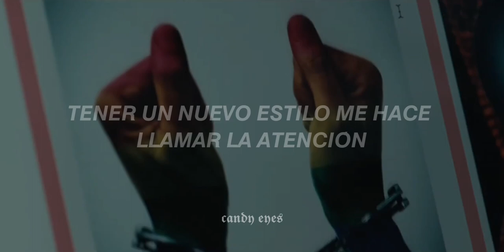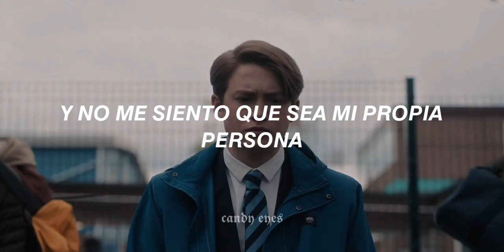my own person - smoothboi ezra-heartstopper -letra en español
letra

Been rotating the same two outfits for three years now
Waiting for some kind of inspiration
To make me feel like I'm my own person
But buying new clothes just makes me feel down
Having new style cause me more attention
And I don't feel like I'm my own person
I just feel like some other version of me
Been talkin' 'bout the same problems for years now
But nothing I do seems to make things happen
I try too hard, guess I got to keep searchin'
Can't help but think I just stand out
No matter what I do, it's bad, it's hurting
I wanna blеnd into the background
I wanna be nobody and nevеr make a sound
But I wanna start feeling like I can be myself
Oh, wherever I go bad thoughts are lurking
I try and I try but I'm not my own person
I need new shoes, these ones are worn out
I'll buy the same pair just a different version
'Cause God forbid, I put some effort in and
It'd be nice if I wasn't filled with doubt
Oh, I can't help but feel I've got some kind of curse
I wanna blend into the background
I wanna be nobody and never make a sound
I wanna be buried in the ground
And I don't want anyone to ever dig me out
And I've never had a sense of self
Oh, the longer I stay here the more things worsen
I'll never be my own person
And I'll never be my own person